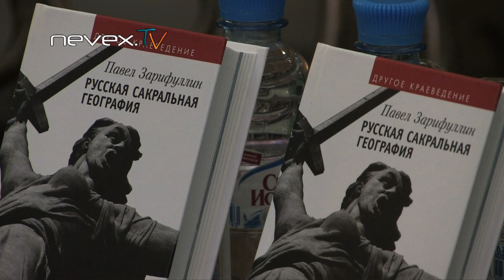Павел Зарифуллин. "Солнечный русский"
Презентация книги Павла Зарифуллина "Русская сакральная география" в Петербургском Доме Книги